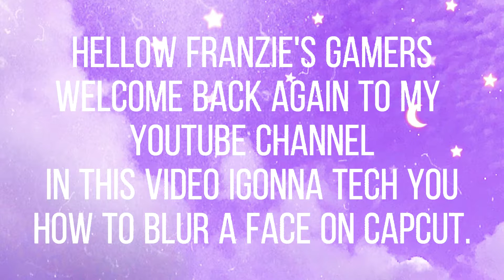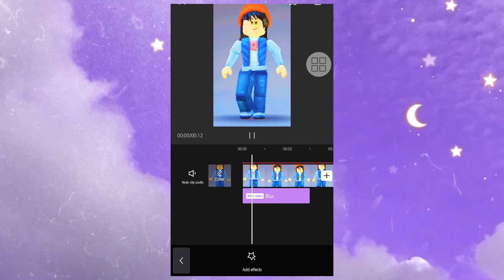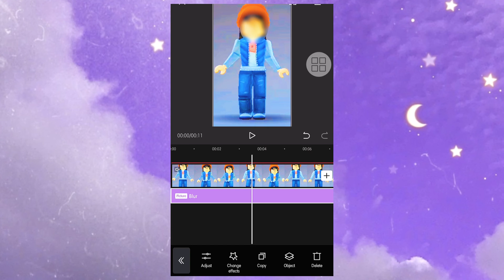how to blur the face effects in capcut [tutorial] franzie gaming channel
announcement!
we have part 2 of robbingsavedmoneyinbrookhaven but ineed to edit this.😊